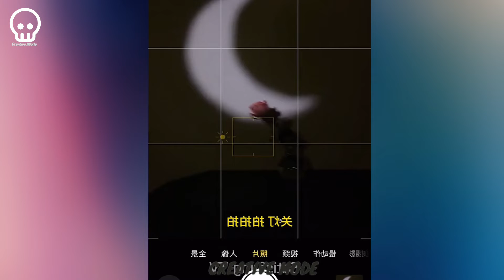Best Oddly Satisfying Video #10 TikTok | Creative Mode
Hello everyone! Welcome to the Creative Mode channel! Here, you will find the most interesting videos related to news, science, inventions, craft, engineering, etc. Our aim is to provide the most accurate and informational content which will definitely improve your knowledge in every aspect. | Creative Mode